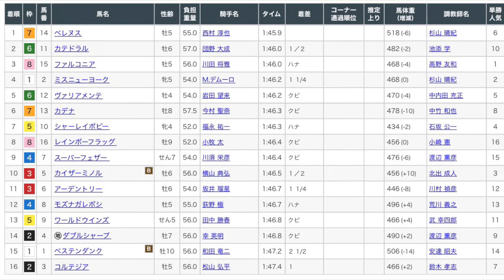中京記念2022 レース映像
中京記念2022レース映像です！

1着　ベレヌス
2着　カテドラル
3着　ファルコニア